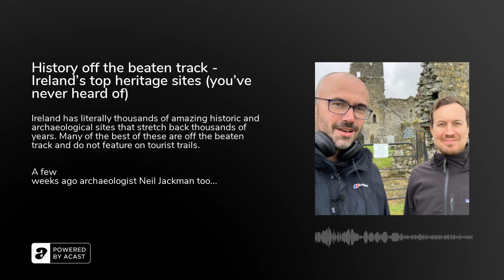History off the beaten track - Ireland's top heritage sites (you've never heard of)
Ireland has literally thousands of amazing historic and archaeological sites that stretch back thousands of years. Many of the best of these are off the beaten track and do not feature on tourist trails.

A few weeks ago archaeologist Neil Jackman took me to one of these - the vast sprawling ruins of Athassel priory in South Tipperary. In a wide ranging interview, Neil explained the history of this 800 year old building. We also meandered through fascinating chapters in Irish history and discussed other great sites to visit and how to find them!

It was a really fun episode to record - I hope you enjoy it.&nbsp;

The War of Independence Series will return in mid September - I have episode 16 and 17 finished and I am currently writing episode18.

You can find Tuatha, the membership service Neil mentioned here abartaheritage.ie/tuatha.

List of Sites mentioned in the show.&nbsp;Athassel Priory, Co Tipperary- The best way to find the abbey is by entering these co-ordinates on googlemaps 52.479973, -7.986425 Priory, Co Kilkenny Mogues Island, Co Cavan of Cashel, CoTipperary Micheal, Co Kerry Connemara, Co Galway&nbsp; Island, Co Galway Bog, Co Galway Co Meath Co Kilkenny Dolmen, Co Waterford Co Dublin Co Westmeath Co Offaly Co Offaly